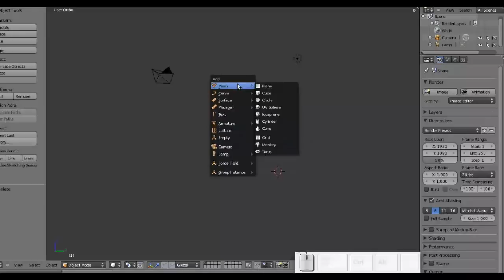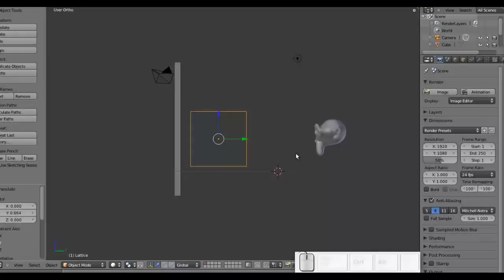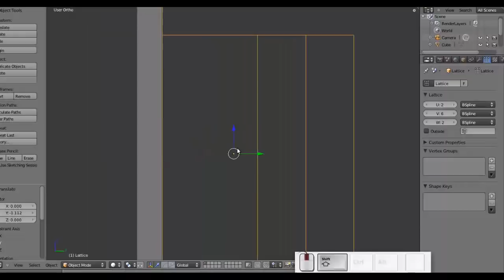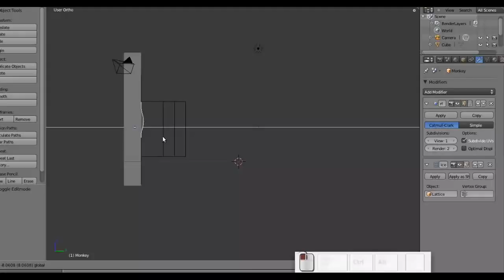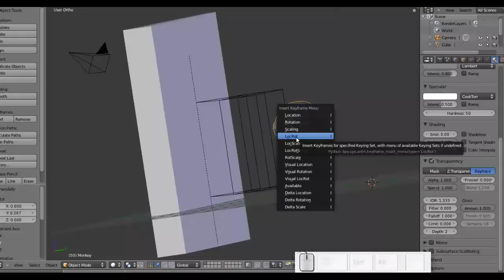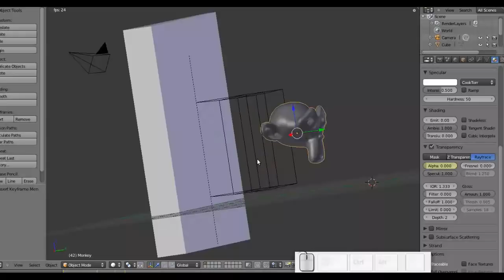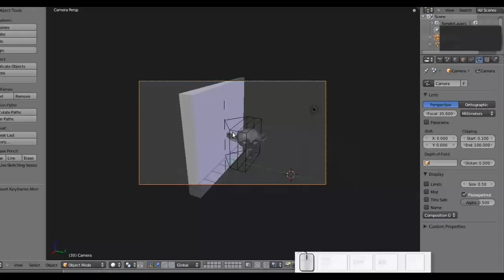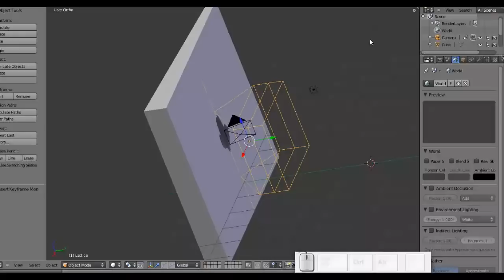Blender: Una Suzanne de metal líquido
En este vídeo para mi blog Diseño Libre hago aparecer a Suzanne (la monita de Blender) desde una pared, como si fuese líquido con un Lattice.